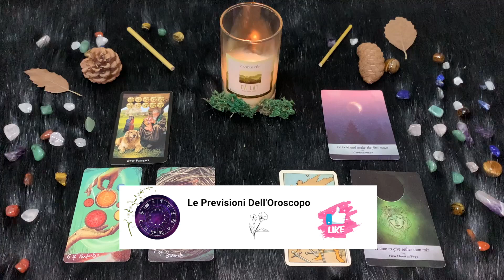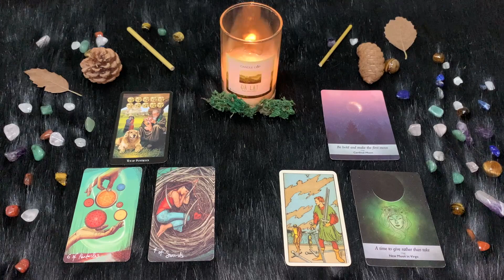Vergine ♍️ Mercoledì 22 Febbraio🔮 Oroscopo Paolo Fox - Produttività bloccata dall’esterno